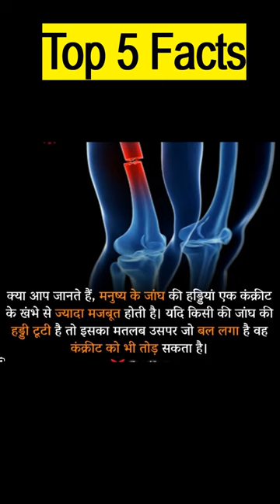Top 5 facts human bone cockroach cowboy hat church butterfly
Top 5 facts human bone cockroach cowboy hat church butterfly @FactLibraryA2Z636